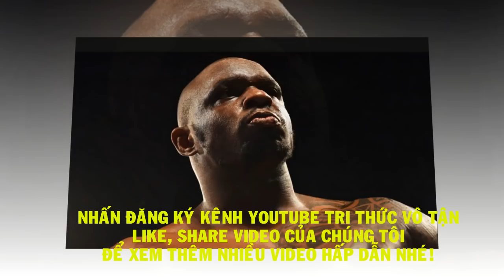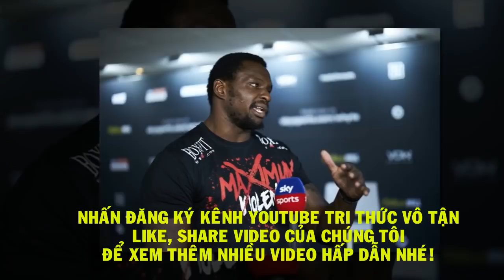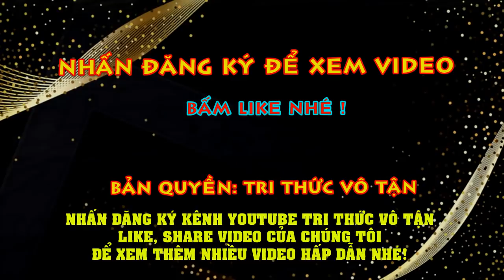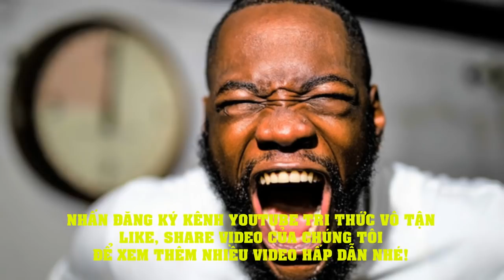Tin Quyền Anh mới nhất hôm nay: Alexander Povetkin Nên GIẢI NGHỆ Vì Thua Thảm Dillian Whyte?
“Trận đánh báo thù” của “Quái hiệp” Dillian Whyte đã kết thúc chóng vánh hơn tất cả mọi dự đoán của giới mộ điệu. Ngay ở hiệp đấu thứ 4, sớm hơn 1 hiệp so với trận thua KO trước chính “Sư tử trắng nước Nga” Alexander Povetkin hồi tháng 8 năm ngoái, Whyte đã “quăng” vào mặt đối thủ những 4 cú ra quyền cực nặng, khiến cho Povetkin lảo đảo, ngã xuống xuống sàn đài…
…Dù sau đó, tay đấm 41 tuổi quê ở Kursk đã cố gắng gượng dậy, nhưng anh này không thể nào trụ vững khi trọng tài bắt đầu đếm để tính KO, cơ thể anh lảo đa lảo đảo như một người say rượu. Nhận thấy tình thế của Povetkin không ổn, trọng tài điều hành trận đấu đã ra dấu hiệu chấm dứt thi đấu, trao chiến thắng KO kỹ thuật vào tay của Whyte. Cuộc báo thù hoàn toàn thành công!
Trong trận tái chiến, trong khi Povetkin vẫn sử dụng chiến thuật và cách đánh xưa cũ, “Quái hiệp” là không thể nhận ra: Anh nhanh nhẹn, hung hãn, có bản thăng sát thủ thật sự. Tuy vậy, chính bản thân Whyte cũng không thể tin rằng anh giành được chiến thắng báo thù nhanh - gọn - lẹ đến như vậy.
Trong trận giao chiến lần thứ 2 này, Whyte đã nhập cuộc cực kỳ hợp lý, nhưng cũng không hề đánh giá thấp đối thủ - hoàn toàn khác hẳn phong cách và điệu bộ so với trận giao chiến đầu tiên. Điều đó, cộng với việc võ sĩ người Nga không đưa ra năng lực hợp lý để phòng thủ, khiến kết quả sớm định đoạt…
Sở dĩ, người ta đặt biệt danh cho Whyte là “Quái hiệp”, vì anh là võ sĩ độc nhất vô nhị có phong cách thi đấu rất quái chiêu. Trong cả sự nghiệp của mình, cứ mỗi khi bị đẩy đến bên bờ vực của việc kết thúc sự nghiệp, anh mới có những phản ứng cực kỳ mạnh mẽ.
Lần này cũng vậy, đứng trước nguy cơ sẽ để thua trong trận tái chiến và từ giã giấc mơ tranh đai vô địch hạng nặng thế giới thêm một lần nữa, Whyte đã chuẩn bị cho trận đấu thật kỹ càng. Chính anh cũng nói rằng, đây chính là trận đấu quan trọng nhất trong sự nghiệp của anh - từ trước cho đến nay (quan trọng hơn cả trận tranh các đai vô địch khu vực với AJ hồi năm 2015, nơi anh thua KO)